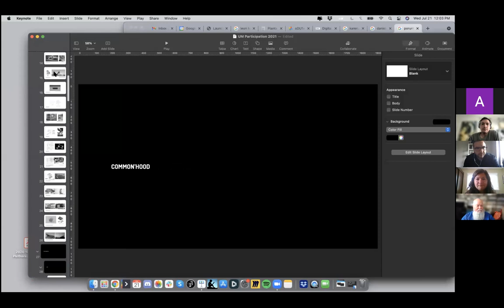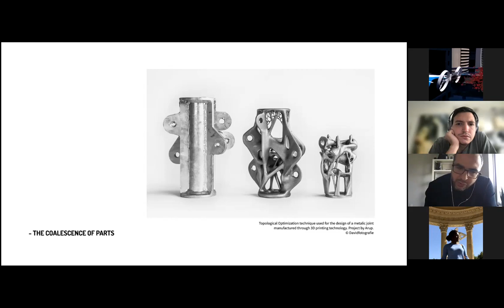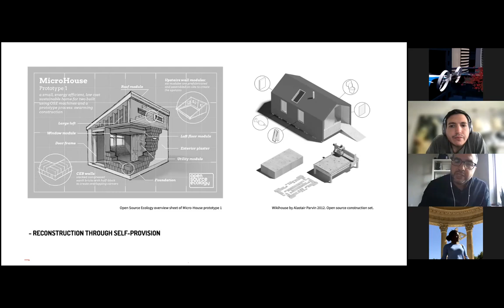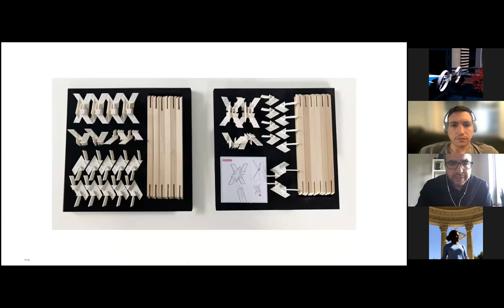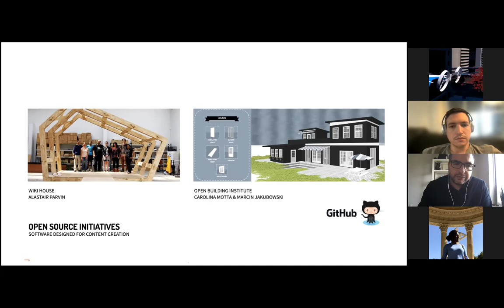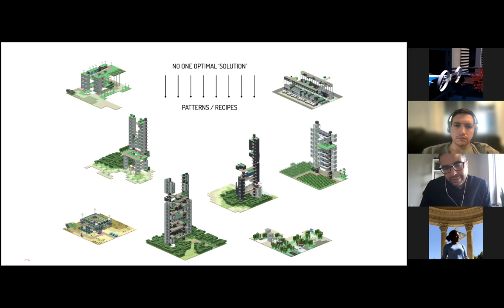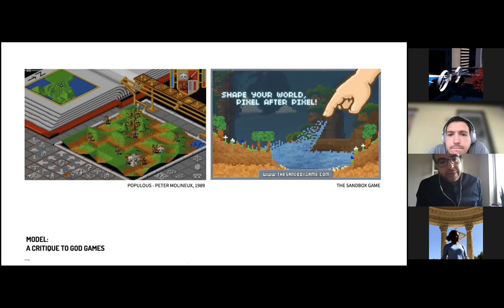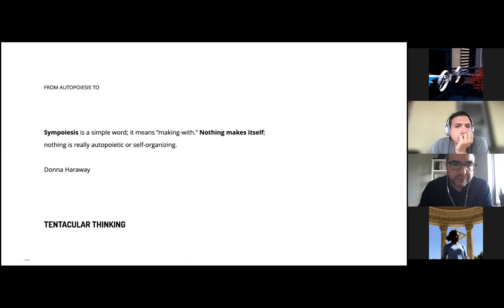U-M PUBLIC DESIGN CORPS LECTURE SERIES: PARTICIPATION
The University of Michigan Public Design Corps (UM-PDC) is a research program and for-credit course offering students the opportunity to apply their skills in planning, design and spatial intelligence to projects guided by principles of equity and inclusion. The effort seeks to broaden design and planning’s positive social impact, strengthen the role of public engagement in socially-driven practice, and assist U–M’s network of community partners in advancing their public missions.  The UM-PDC is a space to capture many of the diverse but interrelated intellectual contributions of Taubman College’s faculty, alumni and students in the fields of public interest design.

U-M PDC has arranged a seven-part public lecture series featuring Taubman College faculty speaking on a term ubiquitous in the field of Public Interest Design. These terms, such as participation, place, or access are employed repeatedly, but rarely interrogated. Through a semantic framework, this series provides a venue to form a collective understanding of each term, and inch closer to a definition of Public Interest Design writ large.

The July 14th event, "Participation" featured Jose Sanchez